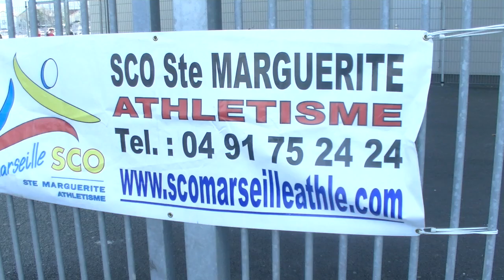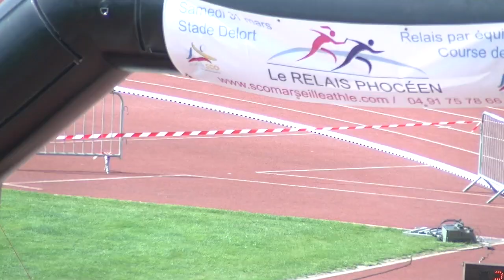Relais Phocéen 2018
Relais Phocéen 2018 - Retour en images
2018 : 32 équipes - 160 inscrits.

RELAIS  PHOCÉEN 2019 : RDV LE 6 avril 2019 au Stade Delort